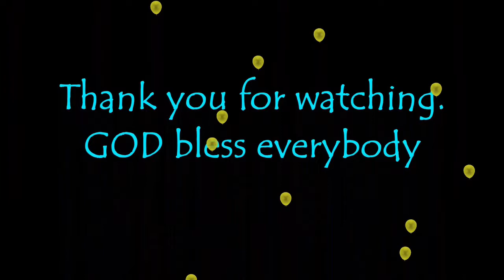Museo del Aire IV (Museo de Aeronáutica y Astronáutica)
Music in this video are:
1.Song: Metal Menace - James Anthony Richie (BMI)
Phoenix Cloak Sounds (BMI)
5.Song: Outcast - Mike Sieber (ASCAP) Tony Pagnotta (ASCAP)
Rebekah M. Music, ASCAP (ACM Records)